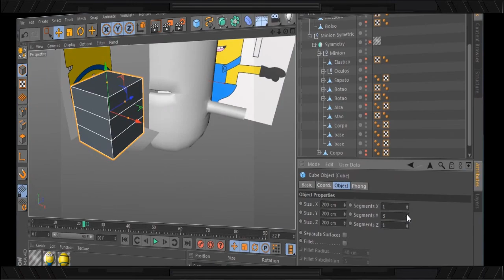Projeto Modelando Minion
Este Curso oferece noções para pessoas interessadas em aprender a desenvolver um personagem do zero. Utilizando a vasta cama de ferramentas contidas no software cinema 4d.